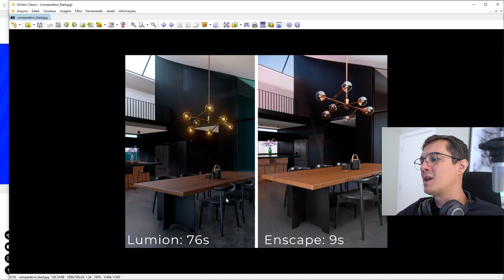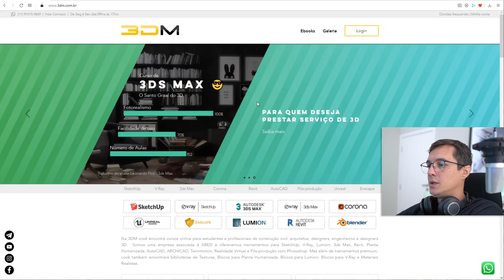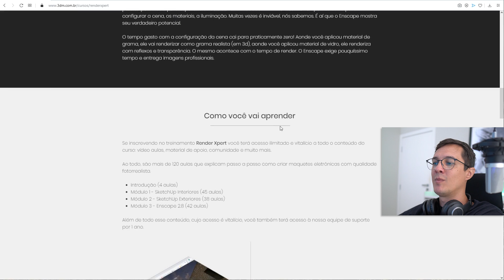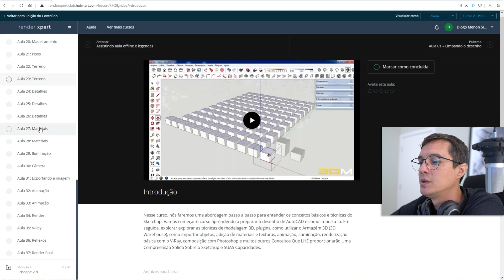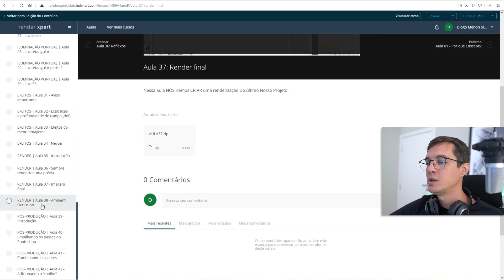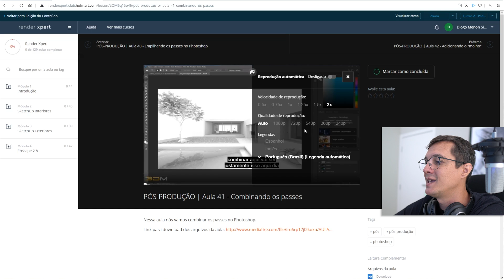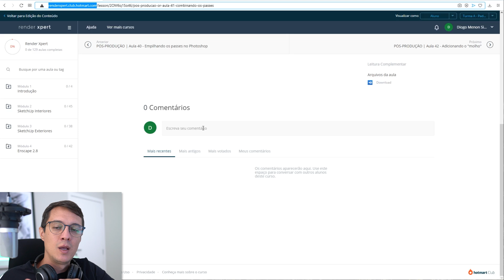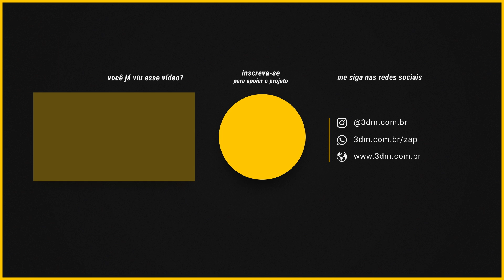Render Xpert: Curso de SketchUp + Enscape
Nesse vídeo você vai conhecer o novo curso da 3DM, o Render Xpert.
Nesse treinamento você aprenderá modelagem 3D com SketchUp e renderização fotorrealista com Enscape. Hoje, essa é a combinação mais eficiente do mercado, entenda o porquê:
O SketchUp é fácil, completo e amplamente utilizado. Para modelagem de arquitetura, não existe igual.
Já na parte de render, o que mais chama a atenção no Enscape é sua facilidade de uso. Em poucas horas de estudo um usuário iniciante é capaz de dominar o software.
Além disso, o Enscape é bom.  Com poucos cliques você é capaz de gerar uma imagem de qualidade fotorrealista.
O Enscape é rápido. Ele renderiza imagens de alta resolução em segundos.
A melhor parte, ele é totalmente  integrado ao SketchUp. Não existe aquela complicação dos renderizadores externos em que você precisa exportar a modelagem e depois importar o arquivo. Ou pior, a cada alteração na modelagem ter de sincronizar os arquivos.
Resumindo, o Enscape é fácil, produz imagens de altíssima qualidade em segundos e é um plugin para SketchUp totalmente integrado. Isso representa uma mudança radical em nosso workflow! Foi por isso que nós criamos esse treinamento, para que você também tenha acesso a essa tecnologia incrível.